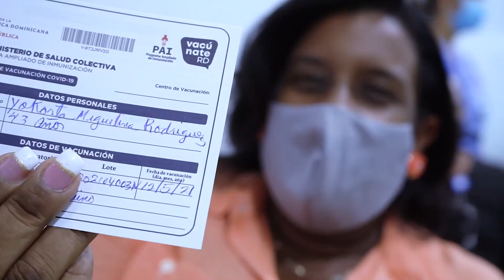El INAPA inicia jornada de vacunación contra el COVID-19 a sus colaboradores